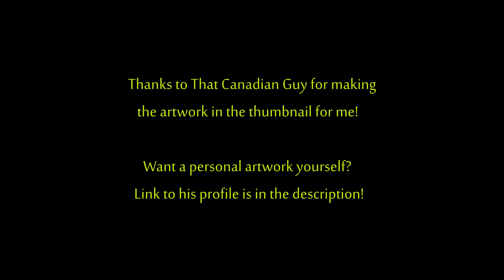TF2 - Pro Killstreak Australium Sniper Rifle Gameplay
Thumbnail art by Green
The title refers to the PROFESSIONAL KILLSTREAK KIT that has been applied to the weapon, I'm not trying to act pro in pubs. I'm showing you the weapon.